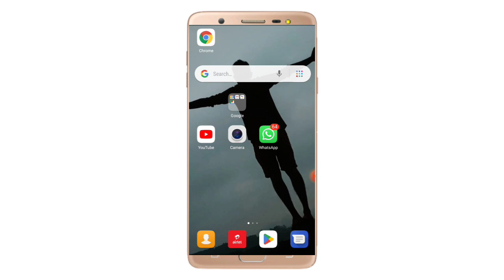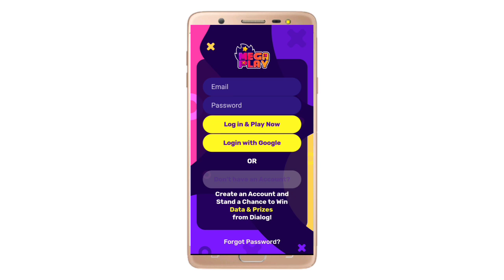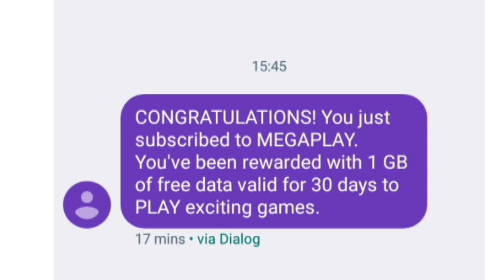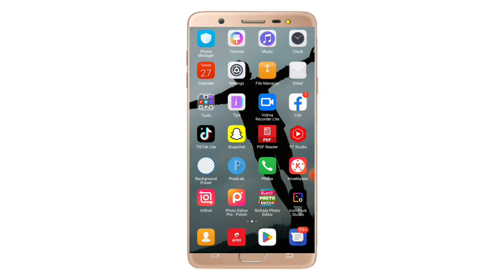Free Data 1GB DIALOG Mega Play FREE DATA | Dialog 1GB FREE DATA new Sinhala